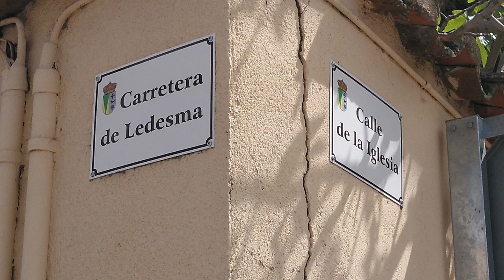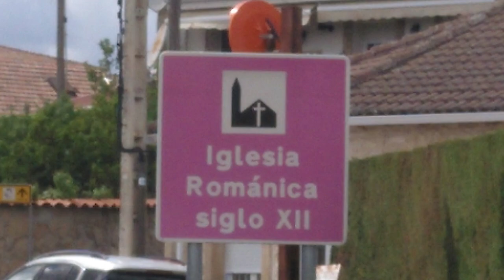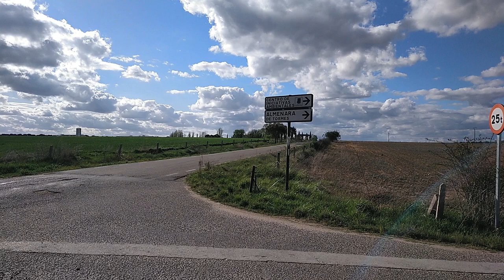Valverdón and Almenara de Tormes, Castilla y León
The village of Valverdón, famed for it’s Pan del Pueblo (village bread), and nearby neighbour Almenara; both sit alongside the river Tormes as it wends it’s merry way towards Portugal.